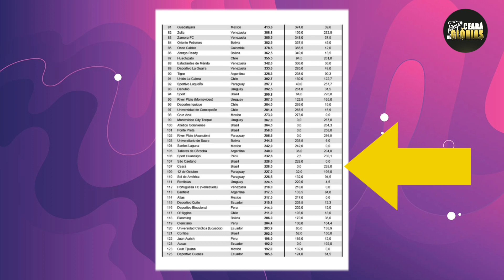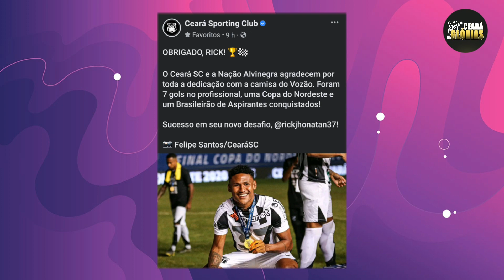ÚLTIMAS DO VOZÃO • Onde Assistir o Ceará na Copa São Paulo? • Venda Milionária • Detalhes Camisa 2..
Acompanhe aqui no canal Ceará de Glórias todas informações atualizadas do vozão,vamos detalhar o uniforme 2 do Vozão,regulamento e transmissão da Copa São Paulo Futebol Júnior,Presidente Robinson de Castro Eleito,João Victor Campeão no E-sports,Vozão Tricampeão no Campeonato Cearense de Futsal e muito mais.

ÚLTIMAS DO VOZÃO
NOTÍCIAS DO CEARÁSC
INFORMAÇÕES DO VOZÃO
COPINHA 2022
ROBINSON DE CASTR
RICK
CLÉBÃO
CAMISA 2 SO VOZÃO
UNIFORME 2 DO CEARÁ
COPA DO NORDESTE TABELA
RANKING COMENBOL

CÓDIGO [TIKTOK]:
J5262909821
CÓDIGO [TIKTOK LITE]:
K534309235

Kwai: Ceará de Glórias
TikTok: Ceará de Glorias

para me DOAR com PicPay.💚💚💚

➡️Tem algum Vídeo seu,nos mande um E-mail,que retiramos imediatamente do canal⬅️

ÚLTIMAS DO VOZÃO
ÚLTIMAS DO VOZÃO
ÚLTIMAS DO VOZÃO